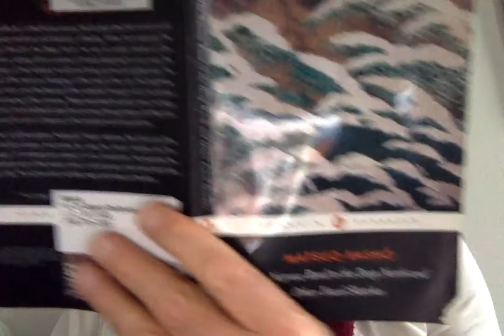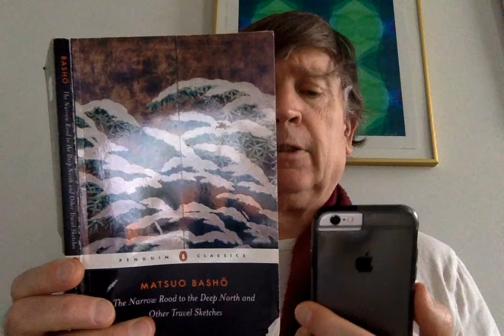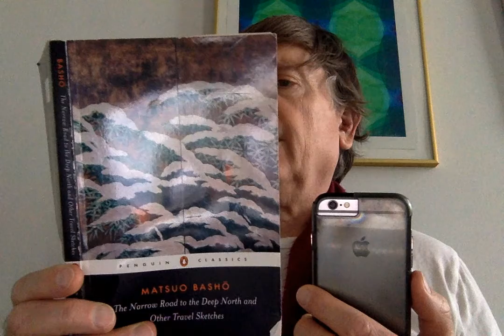Basho Introduction part 3 4 2 18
Basho introduction to the Narrow Road to the Deep North part 3